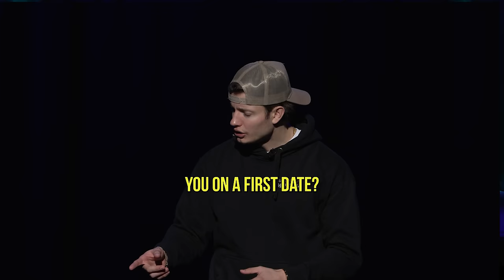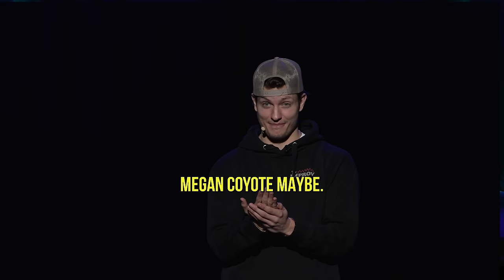LOVE IS BLIND (DATE) - CROWD WORK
Matt Rife meets a romantic writer in Canada!